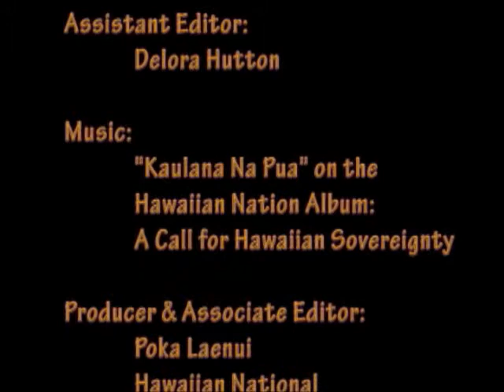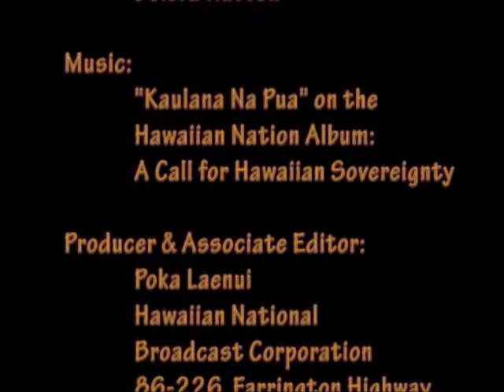Hawaiian Potpourri - Obamacare & Discussion, June 30, 2012 Part 1